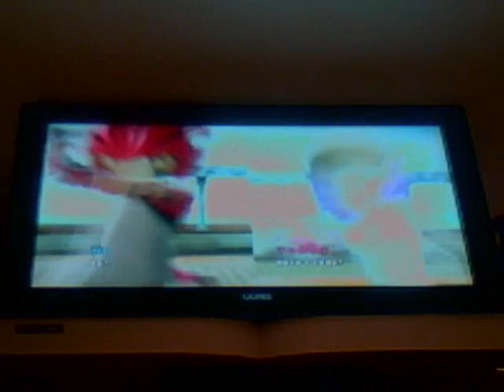PBR Battle 3a: VS T o m m y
Here I test out an amateur Trick Room team.. only to find I'm against another TR team!  This team did fairly well with the circumstances.  My opponent however had no idea what to expect..

Dialga is the main user of Trick Room, and is a mixed attacker.  Lum Berry is for Outrage's confusion.
Tyranitar provides a sandstorm and uses a basic sweeper set.  Protect + Leftovers for some recovery/aid.
Giratina is my wild card--you'll see him in action in the video.
Espeon is another user of Trick Room, equipped with an Iron Ball.
Hitmontop provides priority and nasty Life Orb power under his belt.

I used:  Dialga (Faith), Clefable (Opal), Giratina (Fluffy), and Hitmontop (Torabu).
My opponent used:  Machamp, Bronzong, Marowak, and Scizor.

Note:  If you're not a fan of Bullet Punch Scizor, this video is for you--it completely shuts down and does barely anything after I was through with it.